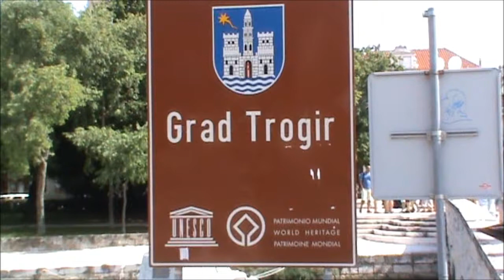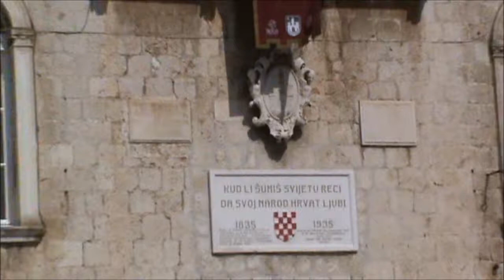Trogir --✓ Hrvatska --✓ Croatia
Trogir (grčki: Tragurion, latinski: Tragurium, talijanski: Traù) je grad u Hrvatskoj koji administrativno pripada Splitsko-dalmatinskoj županiji.
Grad Trogir osnovali su grčki kolonisti s otoka Visa u III. st.pr.Krista. U centralnoj Europi smatran je najbolje sačuvanim romaničko-gotičkim gradom. Dvorac i kula okruženi zidinama sačinjavaju jezgru Trogira.
Najznačajniji kulturni spomenik je trogirska katedrala, čiji je portal zapadnih vrata izradio Majstor Radovan. Grad Trogir smješten je na obali Kaštelanskog zaljeva,  između Čiova i kopna, spojen kamenim mostom s kopnom. Trogir oduševljava posjetitelje kulturno-povijesnim spomenicima i malim ulicama te umjetničkim zbirkama s brojnim remek djelima.

Το Τρόγκιρ (ιταλ., δαλμ. Traù, κροατ. Trogir) είναι μια ιστορική πόλη και λιμάνι στις Δαλματικές Ακτές της Κροατίας. Πρόκειται για το αρχαιοελληνικό Τραγούριον (λατ. Tragurium).
Έχει πληθυσμό 13.322 κατοίκων και βρίσκεται 27 χιλιόμετρα δυτικά της πόλης Σπλιτ. Το ιστορικό τμήμα της πόλης βρίσκεται πάνω σε ένα μικρό νησί κοντά στο νησί Τσίοβο.
Το 1997, το ιστορικό κέντρο της πόλης ανακηρύχθηκε από την ΟΥΝΕΣΚΟ Μνημείο Παγκόσμιας Πολιτιστικής Κληρονομιάς.

Trogir is a historic town and harbour on the Adriatic coast in Split-Dalmatia County, Croatia. The historic city of Trogir is situated on a small island between the Croatian mainland and the island of Čiovo. It lies 27 kilometres west of the city of Split.
Since 1997, the historic centre of Trogir has been included in the UNESCO list of World Heritage Sites.

Traù (in croato Trogir, in tedesco ed ungherese Trau, in dalmatico Tragur, in latino Tragurium, in greco antico Tragurion, Τραγούριον) è una città della Croazia, con 13.260 abitanti.
Viene considerata una delle città veneziane più belle e meglio conservate dell'intera Dalmazia. Secondo l'autorevole critico Bernard Berenson poche città al mondo annoverano tante opere d'arte in così poco spazio.